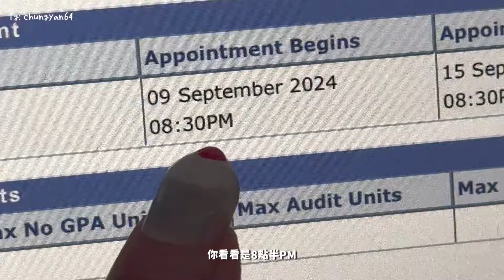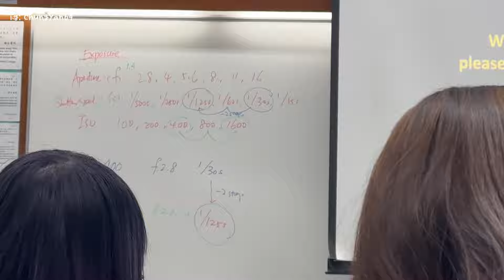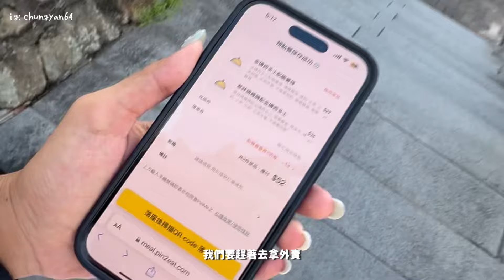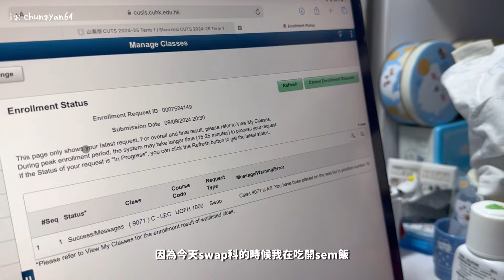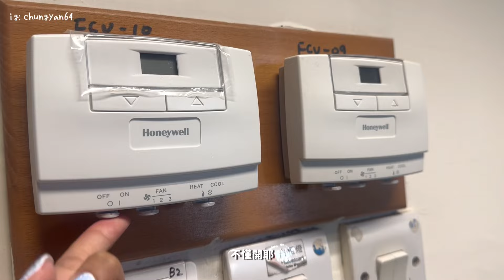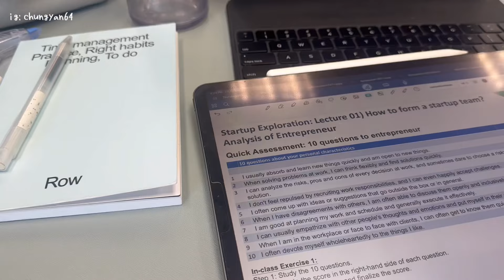Uni vlog｜香港迪士尼Media day到底是怎樣的！/ 開學的第二個禮拜已經想崩潰…｜chungyan64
⊹𝐰𝐡𝐚𝐭 𝐈 𝐮𝐬𝐞𝐝 𝐭𝐨 𝐭𝐚𝐤𝐞 𝐭𝐡𝐢𝐬 𝐯𝐢𝐝𝐞𝐨
 sony ZVE-10  , DJI pocket 3, iphone 15 pro

‎⊹𝐰𝐡𝐚𝐭 𝐈 𝐮𝐬𝐞𝐝 𝐭𝐨 𝐞𝐝𝐢𝐭 𝐭𝐡𝐢𝐬 𝐯𝐢𝐝𝐞𝐨
‎VLLO premiere

任何工作洽相請dm/email

Youtube.com/@chungyan64